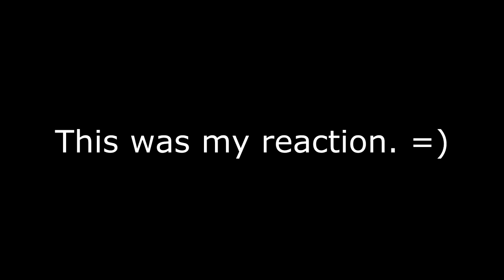Mass Effect 3: Road To Spectre - Game 60: The Charge Among Us (Reapers)